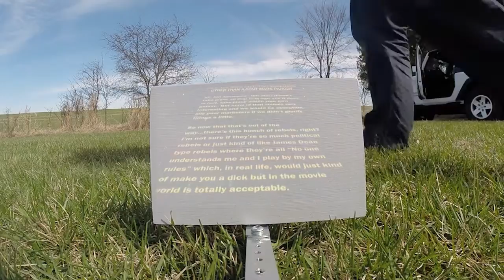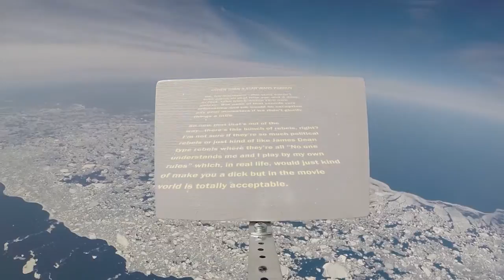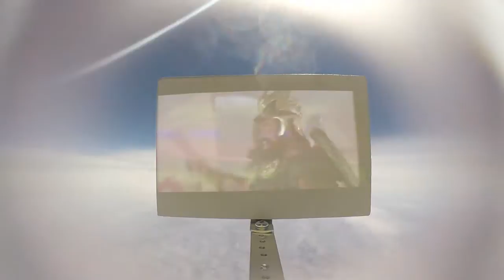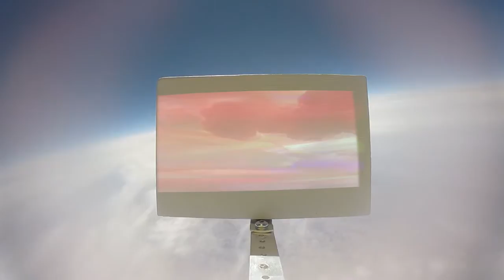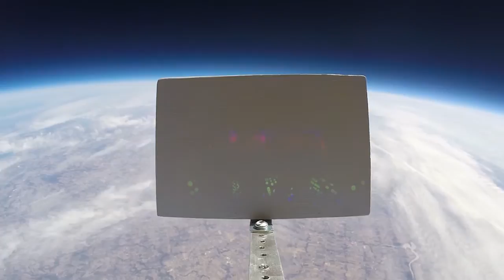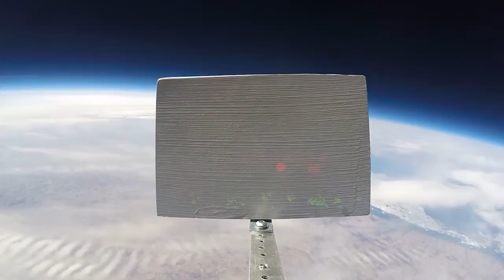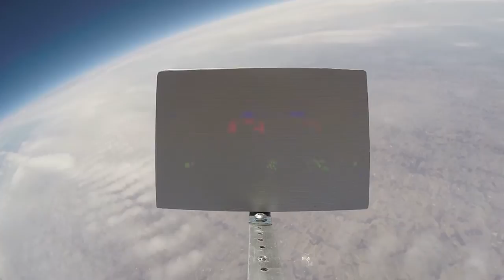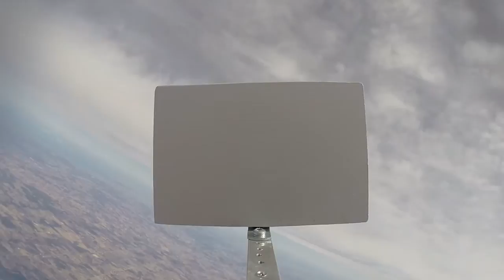Space Balloon: Full Flight | Movie Projector in Near-Space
On April 19th, 2015, a rag-tag team from wonderMakr and TrojanOne launched the first projected movie into near-space.

We customized a payload box with a mini projector and screen, strapped that sucker to a high-altitude balloon, and projected a sci-fi inspired video that included clips from some of our favourite movies.

The movies played all the way up to an altitude to 30,866 meters (101,266 feet).

Lights, camera, blast off!

Note: All rights for content in this video are of the original holders.